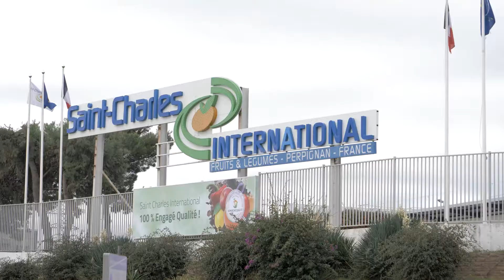Nuance Carmin à Perpignan (66) – Groupe Cailleau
Découvrez Nuance Carmin, la nouvelle résidence du promoteur toulousain Groupe Cailleau. Le programme est situé à proximité du centre historique et de son patrimoine architectural. Les commerces et services sont accessibles à moins de 6 min pour un quotidien facilité. Choisissez parmi 98 appartements neufs du T1 au T5 pour réaliser votre investissement Pinel.